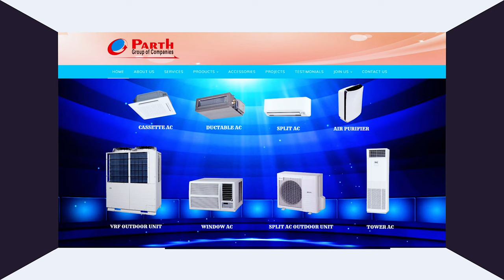great inside story organic prickly pear juice | great desert food | How to Pick Prickly Pear Fruit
હાથલા થોર કંઈ કામ નો ન કહેવાય, ખાલી ખેતરના શેઢે કાંટાની વાડ જ થાય પણ હાથલામા થી જે શરબત બને  તે હિમોગ્લોબીન  નો ખજાનો હોય છે
ફીડલા સરબત જ્યુસ કેવી રીતના બને તે આ વિડિયોમાં આપ જોઈ શકો છો
હાથલા થોર નો ઉપયોગ ઘણી બધી દવા બનાવવામાં પણ થાય છે
આ વીડિયોને વધુ ને વધુ શેર કરો તો કોઈકને રોજીરોટી માટે પણ કામ લાગે...

This lady Shantu Ben is making the juice of Prickly Pears since last 8 years. They use to go in different areas to collect pure prickly pears , they search along in different areas for that and struggle hard for getting the quality in it. They go in search of good pears in small groups of ladies. As this are cactus plants and needs more struggle to collect this pears.
Making the juice of this prickly pears includes some processing to make it pure and which is very time taking process.
Out of 2 kg only they get 500 gms of juice which also includes sugar in it.
This cactus are mainly oriented from America and Mexico, which was hugely engaged in cultivation for this pears.
This prickly pears are beneficial to increase the haemoglobin counts in humans, and is also good for liver causes.
Even it's rates are too nominal that everyone can afford it.

For Product inquires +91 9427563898

Lead Producer: Prakash chavda
Production House: Zero Aperture Production PVT. LTD.
Monologue: Vanshika Gokani
Content: UZMA CHAUHAN
Supported: ZAPPL Team &  Avnish Gadhvi
Special thanks: V.D Bala & Navrang Natural club